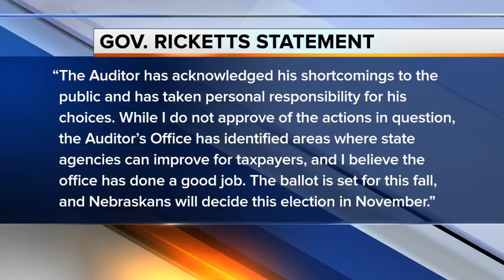State auditor: 'The reports are true'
Janssen's Democratic opponent Jane Skinner, says both liberals and conservatives can agree Janssen's actions are unacceptable.